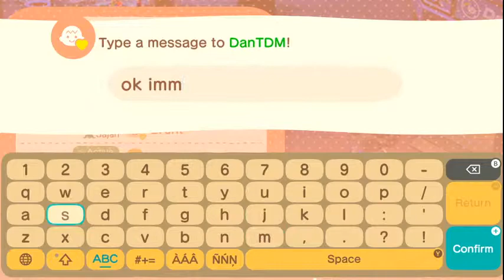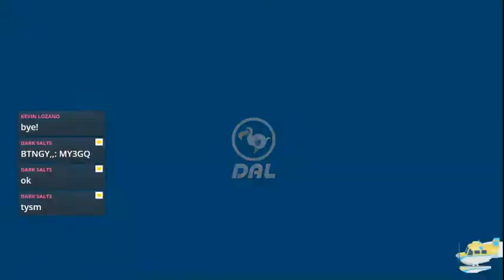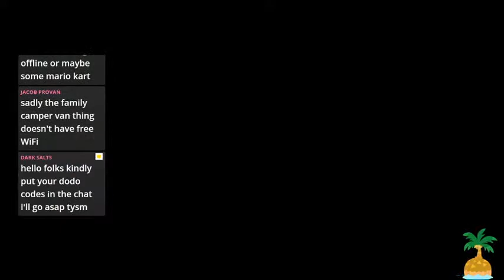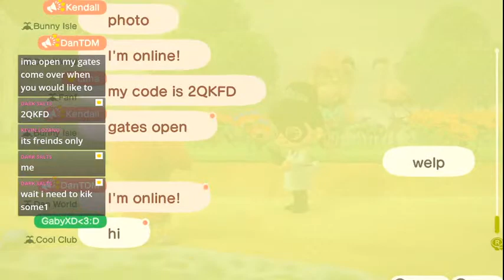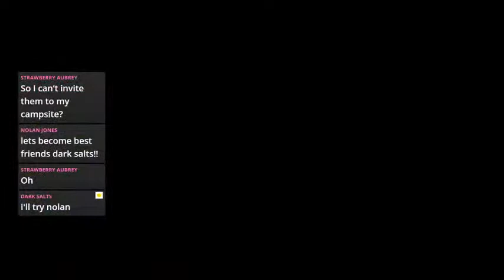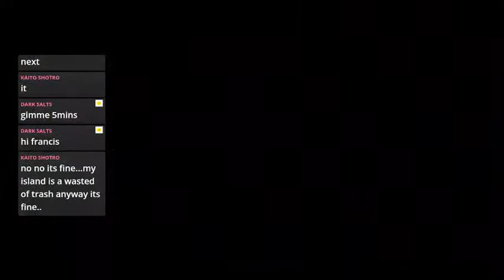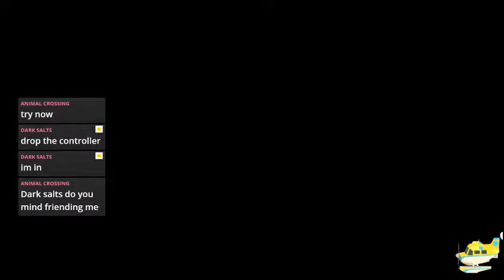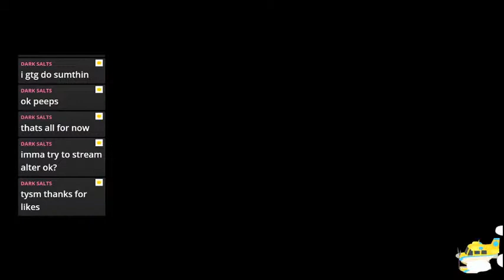Dodo Codes /Island Hopping -Animal Crossing New Horizons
- Is a life simulation video game developed and published by Nintendo.

With nothing but a tent and your trusty new NookPhone, life will be a tad rustic to start with. But don’t worry! With a little elbow grease, the island can become somewhere you’re proud to call home.
 As they say, if you want things justright, there’s really only one option: do it yourself!

Collect DIY Recipes, then gather the materials needed. Craft tools needed for everyday use or outdoor furniture that can improve life for everyone. Decorate the island in all kinds of creative ways, or build bridges, paths, slopes and rivers to fashion the island however you like. It won’t happen overnight, but seeing the results take shape will be oh-so satisfying!